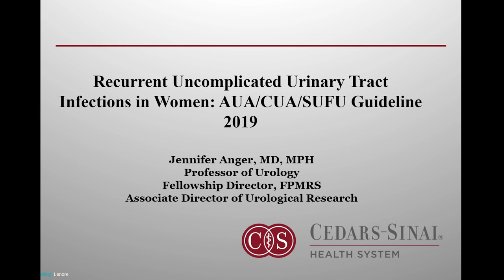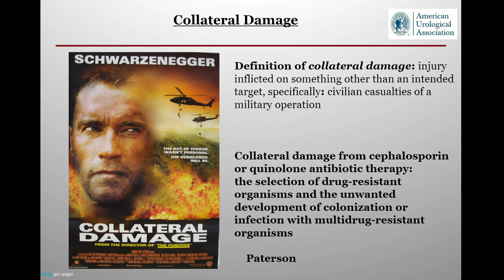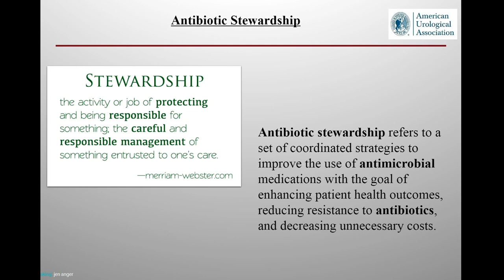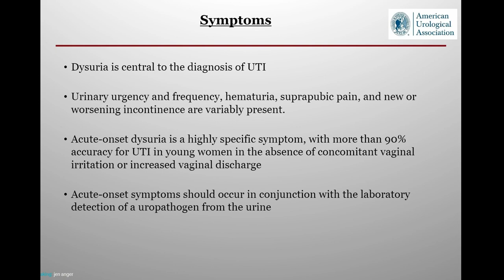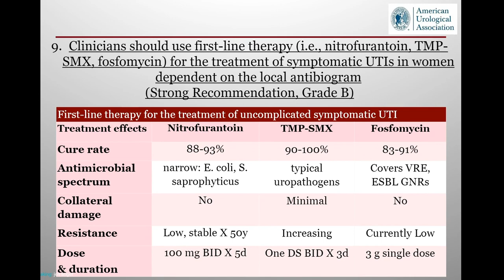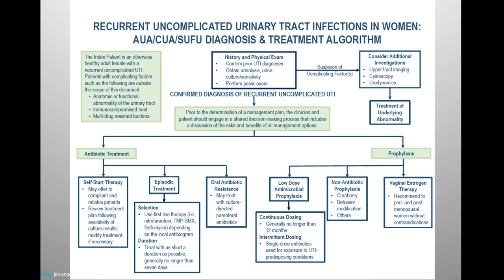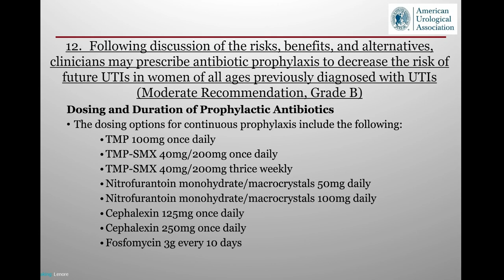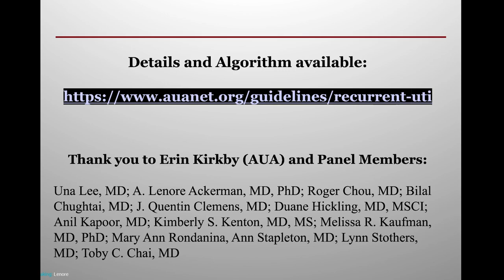Recurrent Uncomplicated Urinary Tract Infections in Women: AUA/ CUA/ SUFU Guideline 2019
Jennifer T. Anger, MD, MPH, Associate Professor of Urology at Cedars-Sinai Medical Center, discusses recurrent uncomplicated urinary tract infections (UTIs) in women. Dr. Anger chairs the AUA committee on guidelines for infections, and she discusses the rationale behind recent changes to recommendations. She outlines how the thinking about recurrent infections has changed over time, and highlights the collateral damage that a one-size-fits-all antibiotic treatment can cause, noting that the new guidelines emphasize treating individual urinary cultures. She goes on to discuss patient profiles, common symptoms, and what the guidelines recommend for initial work-ups as well as treatments. Dr. Anger further delves into ways to prevent or decrease the risk of UTIs with antibiotic prophylaxis, along with the possible risks of doing so.